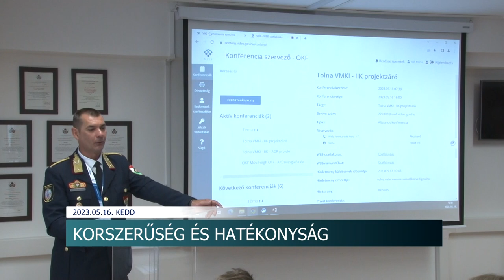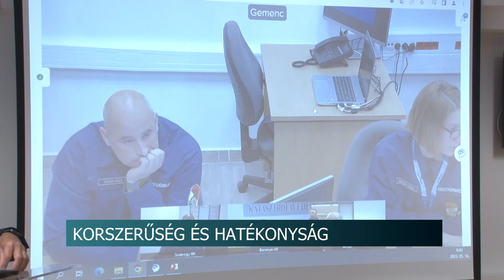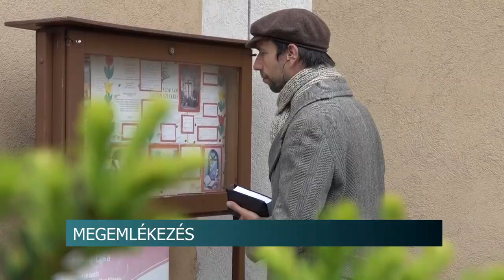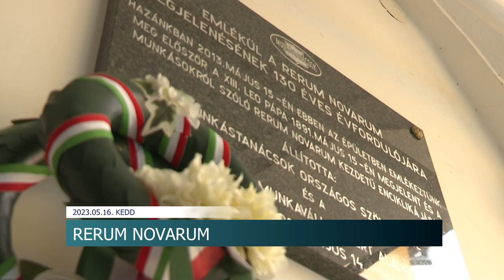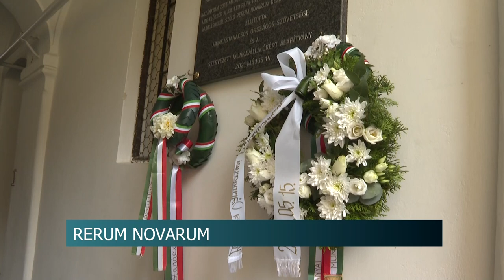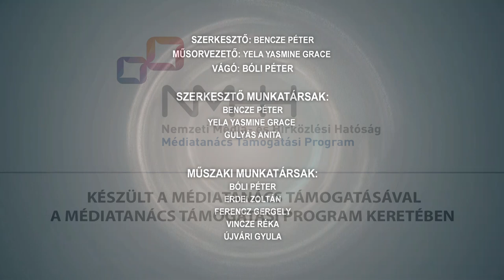Híradó - 2023.05.16.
Tartalom:
- Korszerű és hatékony - Iparbiztonsági Információs Központot adtak át Szekszárdon
- Nyithat az új tolnai bölcsőde
- Megemlékezés - őseik kitelepítése kapcsán találkoztak a kaposszekcsői svábok
- Nők az agráriumban - megalakult a Gazdaasszonyok Tolna Vármegyei Gazdaköre
- Piacokat ellenőriz a NAV
- Bővelkednek a sikerekben - egymás után nyerik az érmeket a szekszárdi sportolók
Regionális hírek:
- 132 éves a Rerum Novarum - A munkások védelme érdekében íródott dokumentum ma is aktuális
- Az időjárástól függ a jó méztermés - méhmérgezések a helytelen kezelés miatt
- Nagyszabású műsor a népzene kedvelőinek az E78-asban - jubileumi koncertet adott a 40 éves Zengő együttes